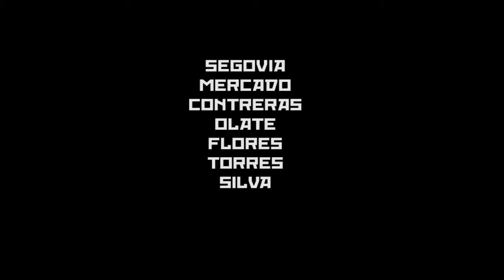Teaser La Pequeña/Ficción/Política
Teatro del Ocaso.

Dramaturgia: Eduardo Silva.
Dirección: Karina Mercado.
Elenco: Elías Flores, Lizete Torres, Eduardo Silva.
Iluminación: Yerko Contreras.
Producción: Constanza Segovia.
Registro fotográfico y audio visual: Sebastián Olate y CCPP.